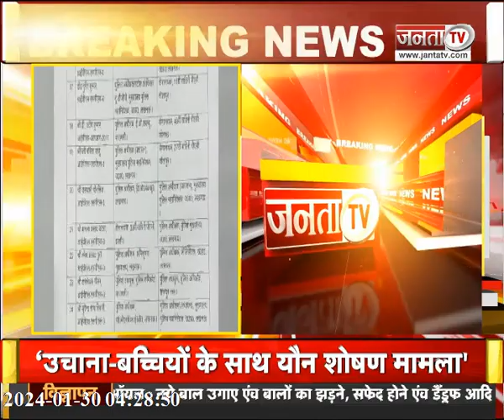उत्तर प्रदेश में बड़े पैमाने पर IPS अधिकारियों के तबादले, देखिए UP से जुड़ी तमाम बड़ी खबरें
उत्तर प्रदेश में बड़े पैमाने पर IPS अधिकारियों के तबादले, देखिए उत्तर प्रदेश से जुड़ी तमाम बड़ी खबरें